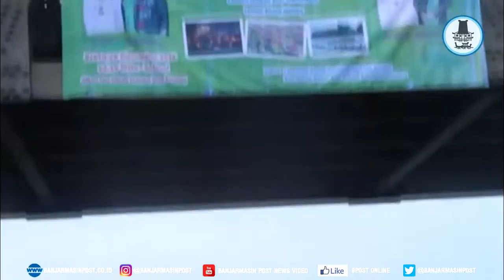Ratusan Pedagang Pasar Terapung Meriahkan Pesona Banjar Festival